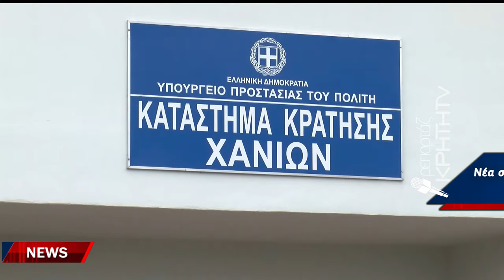Αύριο στον ανακριτή ο σωφρονιστικός υπάλληλος